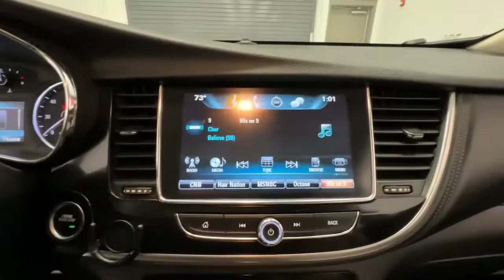2019 Buick Encore Shelby, Gastonia, Forest City, Lincolnton, NC, Gaffney, SC N4236A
Ebony Twilight Metallic Used 2019 Buick Encore available in Shelby, North Carolina at Nissan of Shelby. Servicing the Gastonia, Forest City, Lincolnton, NC, Gaffney, SC area.
2019 Buick Encore Sport Touring - Stock#: N4236A - VIN#: KL4CJ1SBXKB824006

Used. 2019 Buick Encore Sport Touring 6-Speed Automatic Electronic with Overdrivebrbrbr3.53 Final Drive Axle Ratio, 4-Wheel Disc Brakes, ABS brakes, Air Conditioning, Dual front impact airbags, Dual front side impact airbags, Emergency communication system: OnStar and Buick connected services capable, Front anti-roll bar, Front wheel independent suspension, Knee airbag, Power driver seat, Power steering, Power windows, Radio data system, Radio: Buick Infotainment System AM/FM Stereo, Rear window defroster, Rear window wiper, Remote keyless entry, Ride & Handling Suspension, SiriusXM Radio, Speed-sensing steering, Steering wheel mounted audio controls, Traction control, Variably intermittent wipers.brbrAwards:br  * JD Power Dependability Study